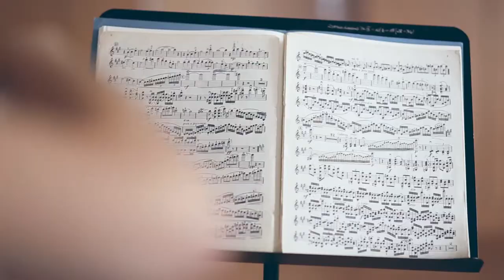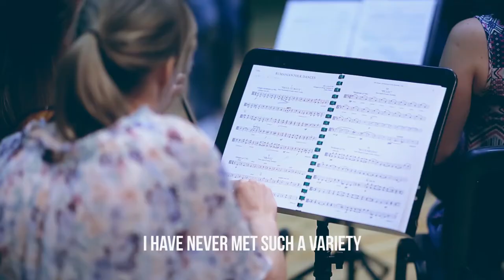YOUNG ARTS MASTERCLASS 2017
YOUNG ARTS MASTERCLASS it’s the new quality of music education in Poland! We combine traditional improvement of the solo repertoire with the joy of cooperation in the chamber orchestra. We focus on quality, openness to new aspects of music and practical approach to teaching and artistic development.
With us you not only will have the opportunity to improve your skills playing the instrument, but also to learn how to cope with the demands the world is placing on young artist!